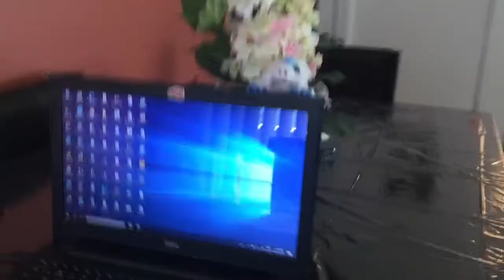DIY Raptor Art Doll 🦖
I know. It’s short.

But I will soon make another one explaining more deeply than this.